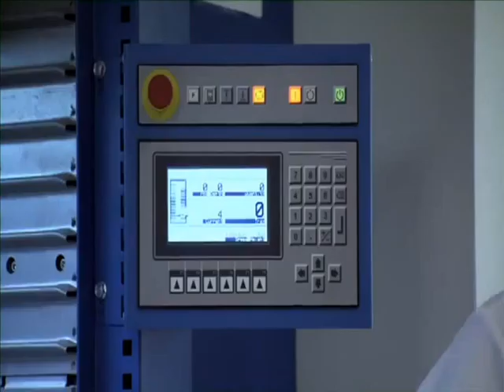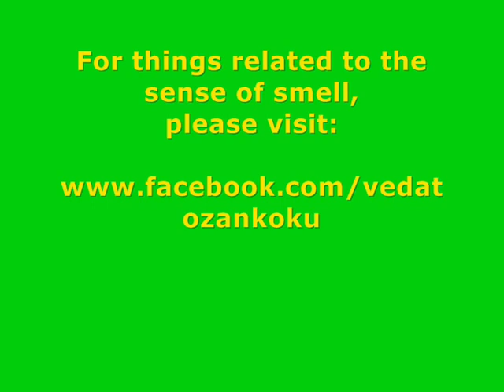The Story of Fragrances Part-I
TÜRKÇE: (scroll down for the ENGLISH text) IFRA (Uluslararası Koku Birliği) Kuzey Amerika tarafından hazırlanan tanıtım videosunun birinci bölümü. Bilginiz için; IFRA, koku sektöründeki üretici şirketlerin birliğidir.

ENGLISH:  First part of the promotional video prepared by IFRA (International Fragrance Association) North America. For your information; IFRA is the association of fragrance manufacturer corporations.

For more information about everything related to the sense of smell, please